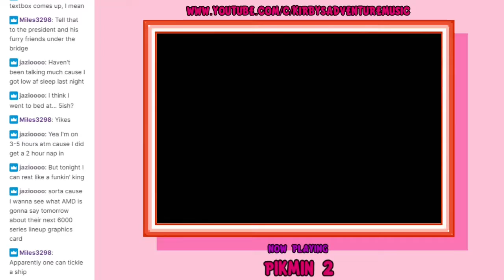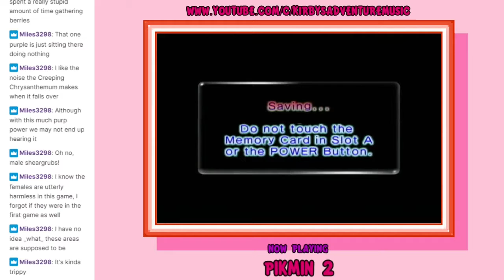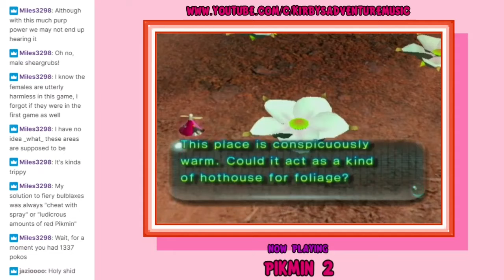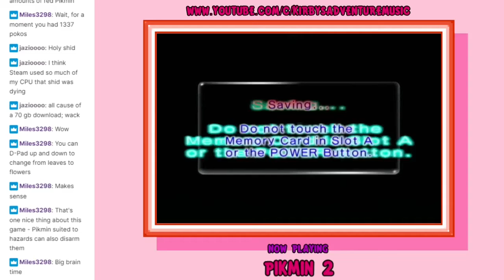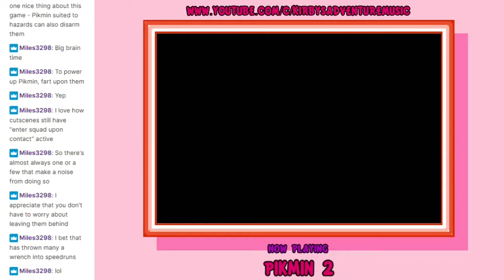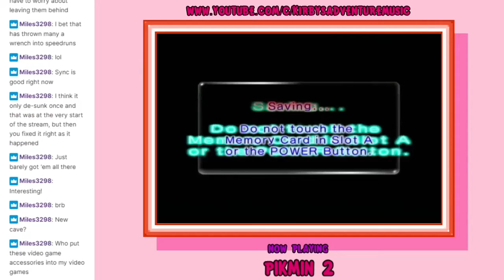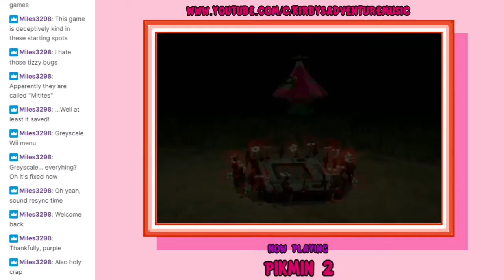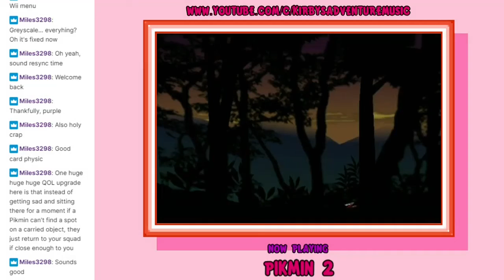Pikmin 2 Part 2: Day 3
This is part 2 of my Pikmin 2 playthrough, cut from my stream on March 2nd.

Timeline:
0:00 Day 3
10:44 White Flower Garden
31:01 Awakening Wood
36:25 Grinding for White Pikmin
46:04 Hole of Beasts
1:04:39 Sunset